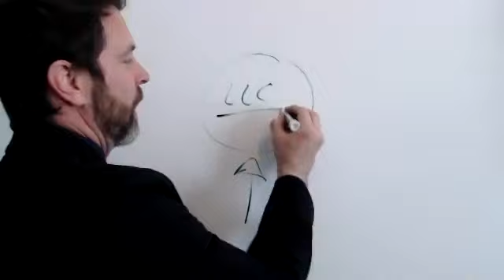How Many Properties to put in an LLC and Why this is the Wrong Question